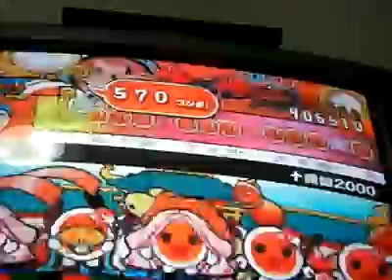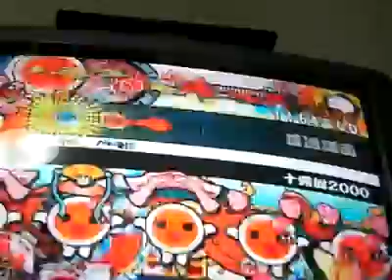【太鼓の達人Wii】 十露盤2000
Player:えくれあ

十露盤の珠だかボタンだかわかりませんがうるさいです
連打は失敗